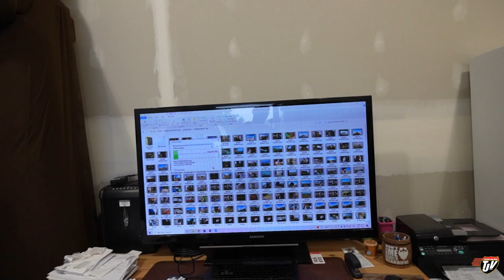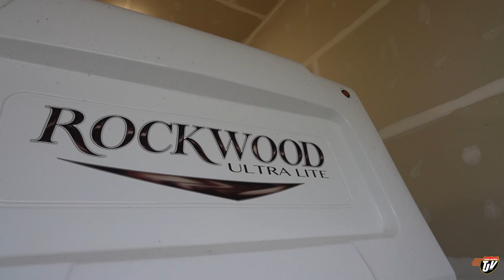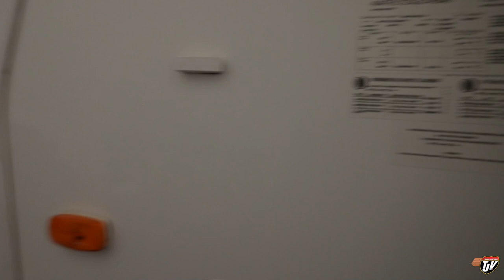GET GOING! | My Trucking Life | Vlog #2858